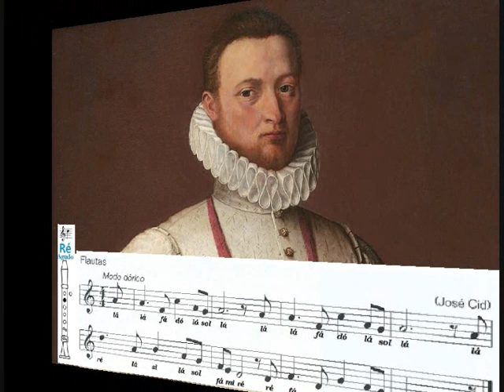O Encoberto - Poema de Mário Brandão musicado (Para vozes, flautas, xilofones...)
Arranjo musical do poema "O Encoberto", de Mário Brandão, baseado na canção "A Lenda de El-Rei D. Sebastião", de José Cid (Quarteto 1111). Inclui declamação, canto, melodia para flauta e um ostinato a ser realizado em xilofones, metalofones e/ou outros instrumentos. Atividade da autoria de José Carlos Godinho.